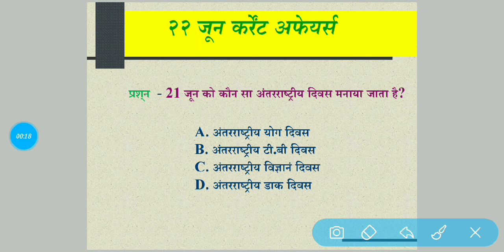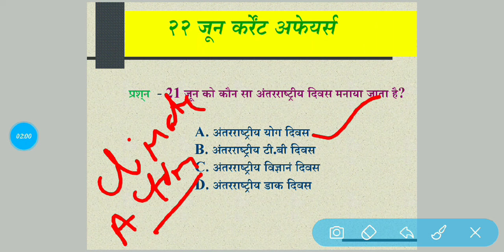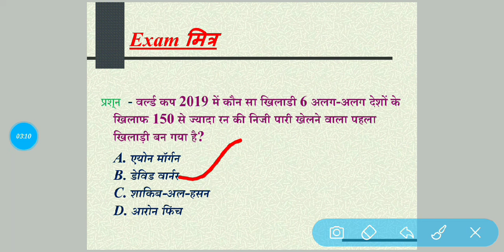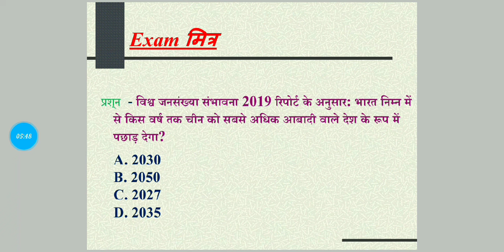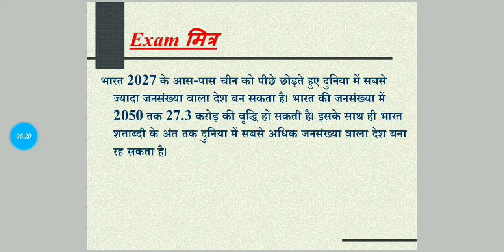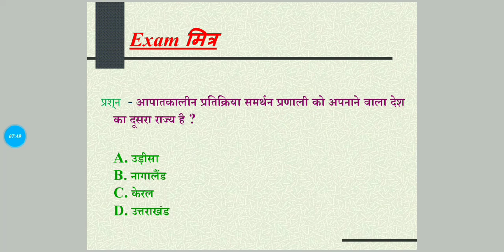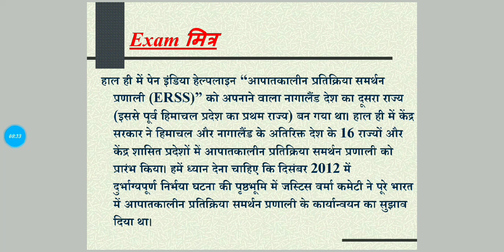22 June 2019 | Current Affairs | Daily current affairs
22 June 2019 Current Affairs

Dosto Is video me aapko 22 june k current affairs ke topic ko padhaya gya hai  to dosto es video ko pura dekhana